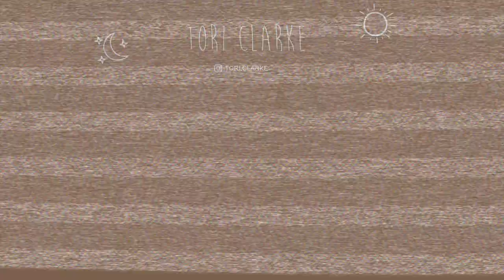WEEKLY VLOG - Gym, sauna sesh, easy dinners, Drop cold press juicer review & more! Tori Clarke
Previous Video:

DAYS IN MY LIFE! Changes, Come to the Gym With Me, Girls Weekend & Kitchen Cleaning! Tori Clarke

PUMP SOUP:

Ingredients:

1 Large Pump (I used blue hence the broken breadboard and blunt knife)
2-3 Cloves Garlic
1 Brown Onion
3 Bacon Rashers
1 Can creamed corn

Method:
Chop pumpkin into quarters and roast until softened
Scoop out pumpkin flesh, disposing of skin & seeds

In a large pot on the stove melt butter
Add bacon, onion & garlic - cook until softened
Add pumpkin
Add chicken stock
Bring to boil and allow to simmer for at least 15 mins

Add creamed corn, salt and pepper
Blend until smooth consistency

Serve with garlic bread and sour cream or freshly grated parmesan :)

Can easily be made into a vegan soup and is still so yummmmy

Tag me on Insta @tori.clarke if you make it pls! I would love to see. xx

♡FAQ’s

Batemans Bay (ish), on the South Coast of NSW, Australia :)

☼ What brand is my activewear?Gymshark. Not spon I just love their stuff, my bank account doesn’t.

I switch up between Canon G7x ii and Canon M50 with a little Rode Mic on top.

☼ When are you getting married?
December 2022

☼ What breed is your doggo and how old?
Dwayne is an Aussie Bulldog - His bday is October 29th 2020

☼ Is Youtube your full time job?
Sadly no - but it’s a dream I’m working on :)

☼ How do you make your tea?
Original Dilmah tea bags (usually) steeped for 2ish mins, 1 tsp raw sugar & a lil splash of Chobani vanilla oat milk or Blue Diamond vanilla almond milk.